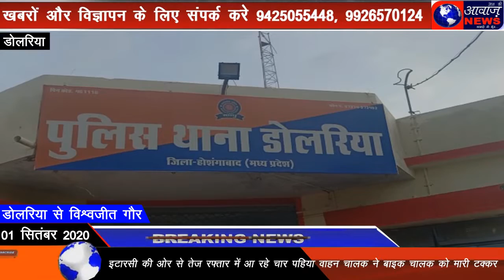इटारसी की ओर से तेज रफ्तार में आ रहे चार पहिया वाहन चालक ने बाइक चालक को मारी टक्कर